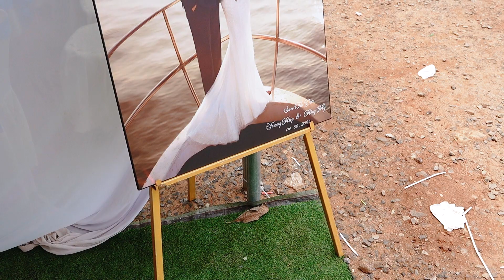Lễ Vu Quy Trương Hiệp & Hồng My 04 06 2023